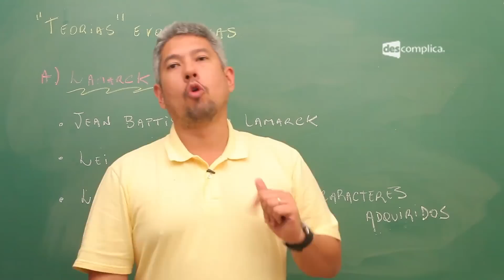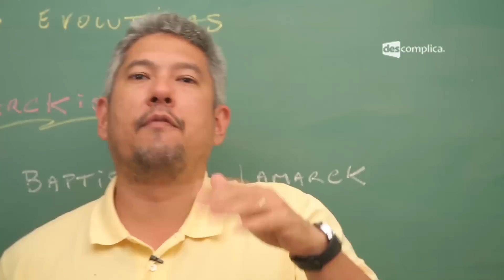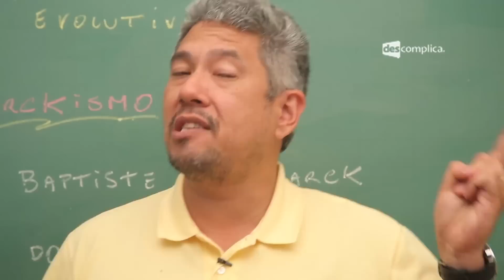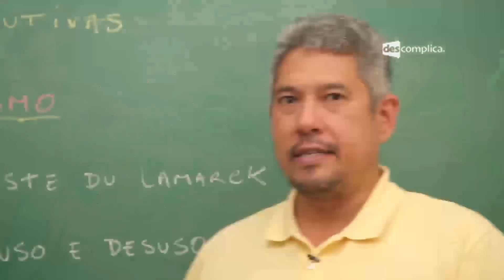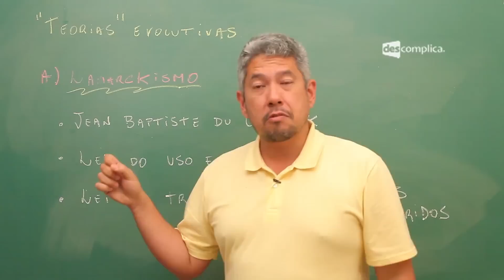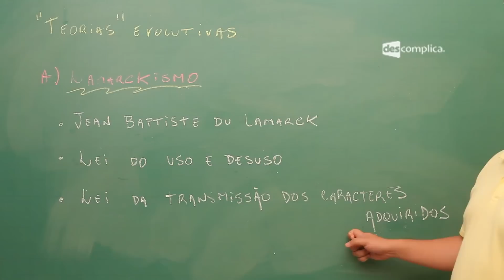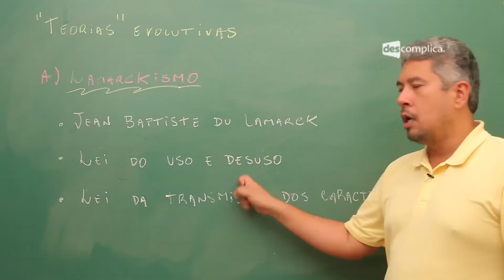Teorias Evolutivas: Lamarkismo - Extensivo Biologia | Descomplica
Olá, aluno! Essa aula faz parte do módulo "Teorias Evolutivas". Neste vídeo o professor Rubens Oda inicia o modulo de Teorias Evolutivas explicando a hipótese de Lamark, mostrando como Jean Baptiste iniciou o primeiro ensaio contra a teoria fixista. Nesse módulo falaremos também sobre Seleção Natural, A Origem das Espécies e Neo Darwinismo. Para ver a próxima aula sobre Darwinismo, assunto que cai no Enem, vá O Oda está te esperando :D

00:00 Descomplica. Biologia. Prof. Rubens Oda. Teorias evolutivas. Lamarckismo.
00:15 O conceito de evolução questiona uma posição fixista.
00:30 Na tela: Fixismo → Teoria evolutiva que diz que as espécies são imutáveis.
00:40 A evolução é considerada um fato, pois pode ser observada. O conceito atual de evolução é que, a evolução é causada pela mudança na freqüência gênica da população ao longo do tempo.
01:25 No início a teoria evolutiva sofreu muitas críticas porque as pessoas acreditavam que a evolução era contra os ensinamentos da igreja.
01:40 Uma teoria científica deve ser amplamente aceita no meio científico e para o tal deve ser comprovada através de experimentos. O Lamarckismo é um dos primeiros questionamentos ao fixismo, nãos está de todo correto, logo, não é certo chamar o Lamarckismo de teoria, mas sim uma hipótese muito importante pois lança o questionamento sobre o fixismo das espécies.
03:10 Em sua teoria do transformismo, Lamarck defendeu a lei do uso e do desuso, que diz que quanto mais se usa uma estrutura mais ela cresce e quanto menos se usa mais ela regride. Da forma que Lamarck propôs, o uso e desuso não está correto. Hoje sabemos que o fenótipo depende do meio, mas o fenótipo só pode mudar dentro de um limite preestabelecido pelo genótipo.
05:54 O que está totalmente errado na idéia de Lamarck é a lei da transmissão dos caracteres adquiridos, onde mudanças sofridas no fenótipo ao longo da vida poderiam ser transmitidas aos descendentes.
06:45 Para Lamarck, quanto mais se usa um órgão mais este se desenvolve, e esse desenvolvimento é passado para os descendentes e o meio determina a modificação.